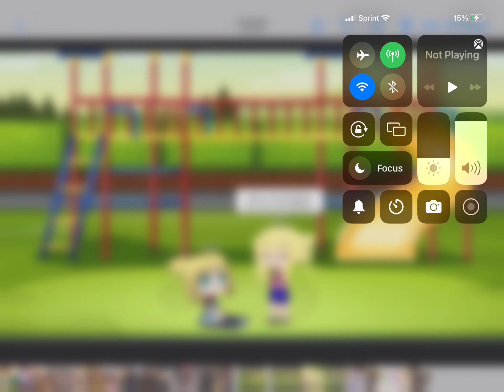Ag gels are real